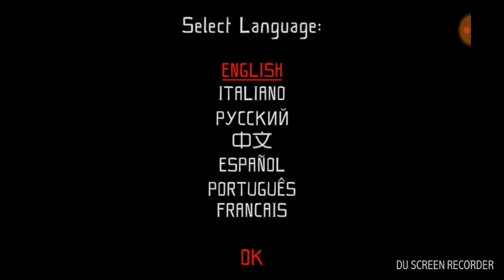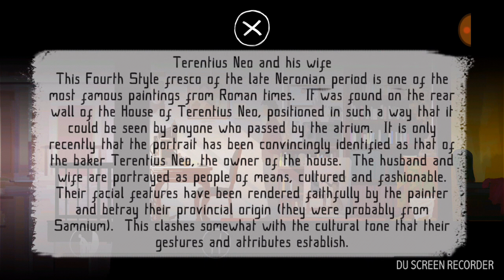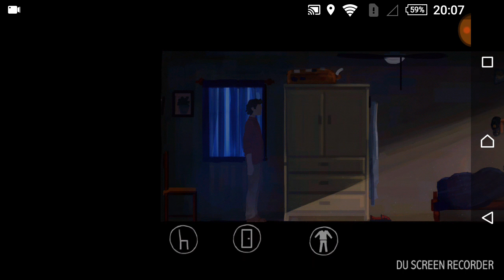Father and son #2:đi đến Ai Cập và chạy xe máy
Mình là một YouTuber mới mong các bạn ung ho 😊